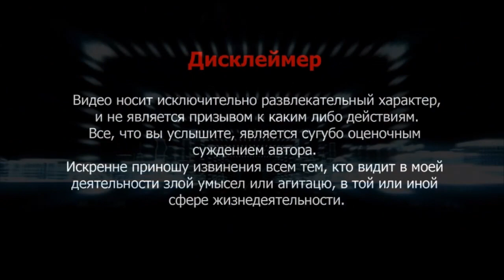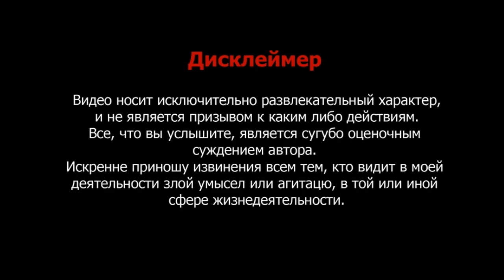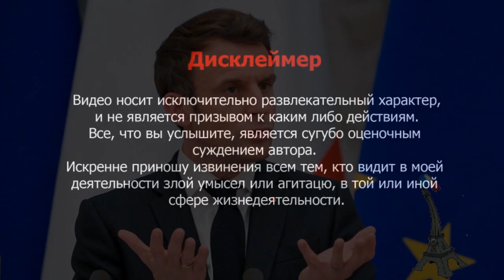Зоя Климюк: Эмманюэль МАКРОН Анализ личности /Матрица судьбы